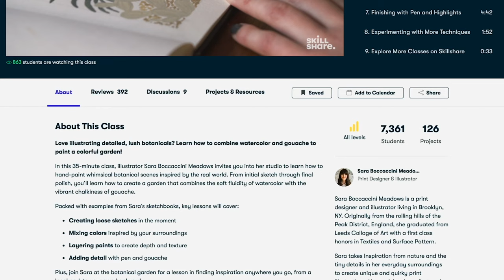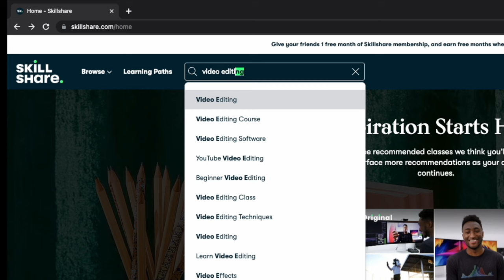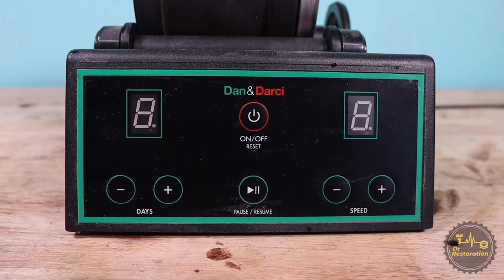Coin Bank Restoration | Dr Restoration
In this video I restore an old mechanical coin bank. The mechanism did not work. I disassembled the bank and then sand blasted the larger parts. The smaller hardware I let tumble in sand for 3 days and then heat blued them to protect from rust. Once the parts were stripped of the old paint I primed and painted them.

I found some coins inside, they were all liberty head nickels which is such a lucky find! I put them into a solution to remove the tarnish and this left them shiny and clean.

Much Love,
Dr Restoration

Chapters
0:00 Intro
0:34 Skillshare
1:27 Disassembly
4:50 Sandblasting
6:08 Soldering
8:30 Painting
9:23 Test